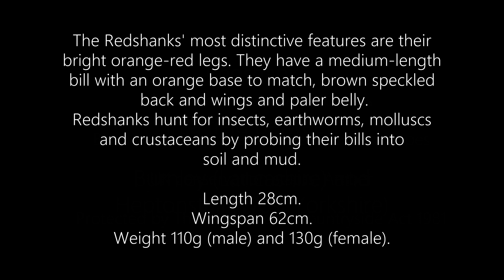Redshank calling & feeding between Burnley (Lancashire) and Heptonstall (Yorkshire) on 30 April 2023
Redshank calling and feeding in a field between Burnley (Lancashire) and Heptonstall (West Yorkshire) on 30 April 2023.
As its name suggests, the Redshanks most distinctive features are their bright orange-red legs. They have a medium-length bill and an orange base to match. Their back and wings are brown and speckled, while their belly is paler in colour. Redshanks hunt for insects, earthworms, molluscs and crustaceans by probing their bills into soil and mud. They prefer habitat types such as Upland, Marine and Intertidal, Wetland and Grassland. As at 2023 there are roughly  25,000 pairs of breeding birds in the UK, but the overwintering population may be as high as 130,000 birds. The scientific name of he Redshank is Tringa totanus - they are classed as wading birds in the general group: Sandpipers, snipes and phalaropes.
This video shows a Redshank stood on a fencepost on the edge of a grouse moor  near the border between Lancashire and West Yorkshire in the South Pennines.

EQUIPMENT I USE:
Canon EOS camera:  Canon EOS 6D – mainly for stills
Canon EOS camera:  Canon EOS 70D –stills and video
Lens:  Canon EF 24-105mm f/4 L IS USM - mainly for stills
Lens:  Canon EF 75-300mm f/4-5.6 III USM - stills and video
Lens:  Canon EOS 18-135 IS STM 1:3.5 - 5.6 - mainly for stills
Lens:  Sigma 20mm f/1.4 DG HSM Art – mainly for superwide landscape and astrophotography stills
Lens:  Sigma DG 150-600mm F5-6.3 "S" OS HSM & 1.4x Teleconverter Kit – mainly for wildlife stills and video
Timelapse Kit:  EdelKrone HeadOne timelapse kit
Tripods:  Manfrotto 190CXPRO4 Carbon Fibre Tripod
Tripods:  Manfrotto Carbon fibre tripod legs
Tripod Head:  Giottos Pro 3-way Head
Tripod Head:  Manfrotto MHX PRO-3W X Pro 3-way tripod head
Tripod Head:  EdelKrone FlexTILT Original tripod head
Microphone:  DJI MIC 2 wireless microphone - Tx/Rx and charging case kit
Microphone:  Seinnheiser MKE400 shotgun microphone